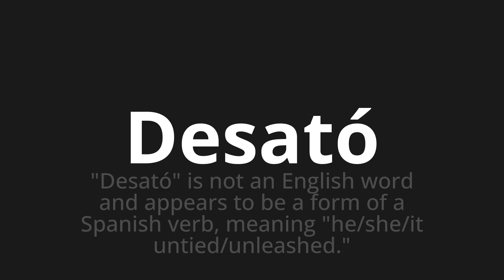How to pronounce Desató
Master the Pronunciation of 'Desató Which Means unleashed' - which means : "He unleashed" Is not an an English Word and Appears to Be a form of a spanish verb, meaning "he/she/it unantied/unleashed." 📝 with @PronunciationSpanish 🎓🗣️ - [Your Guide to Spanish]

Learn to pronounce 'Desató' perfectly in Spanish with our easy and engaging tutorial by @PronunciationSpanish! 📖📽️ In this comprehensive video, we provide you with native speaker examples 🗣️👂 and phonetic breakdowns 🎵 to ensure you get the pronunciation just right.

How to say Unleashed in Spanish